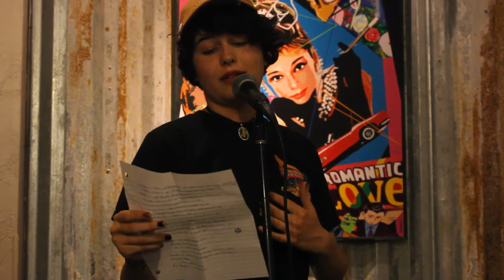Emma J., Round 1 (Tucson Youth Poetry Slam, March 2017)